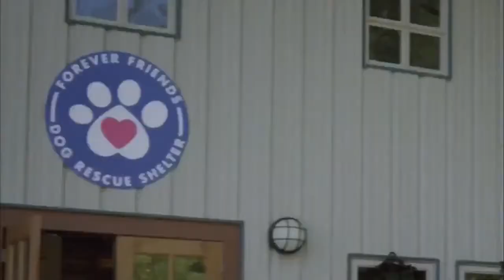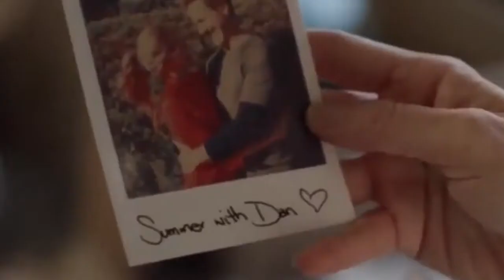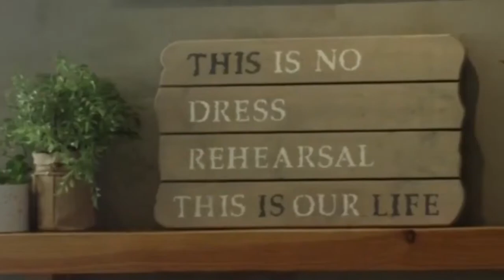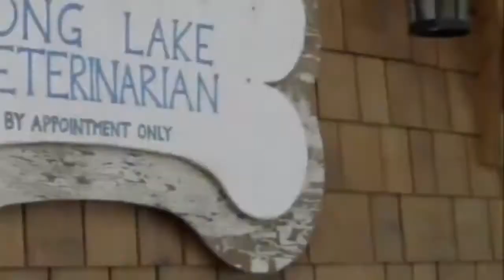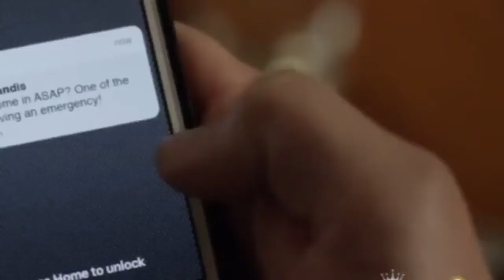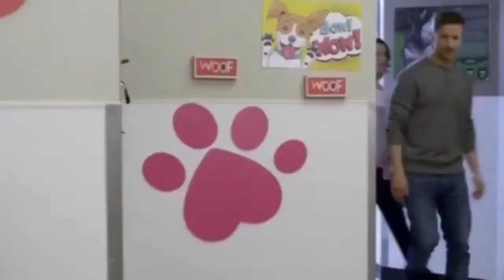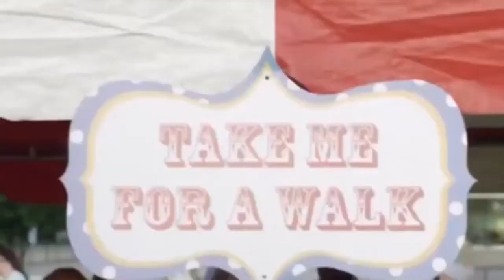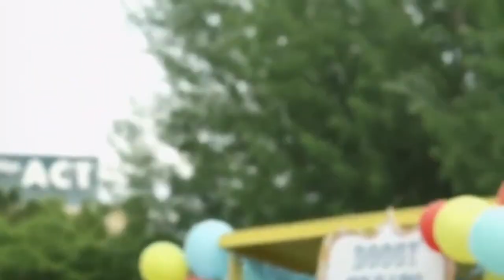Hallmark Movies 2021 | Eat Play Love | New Best Hallmark Movies HD 2021